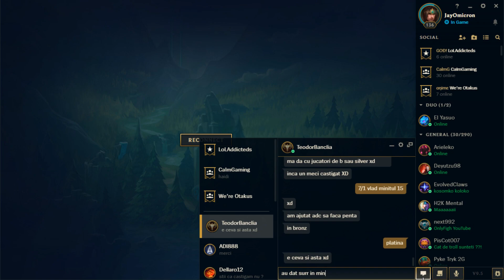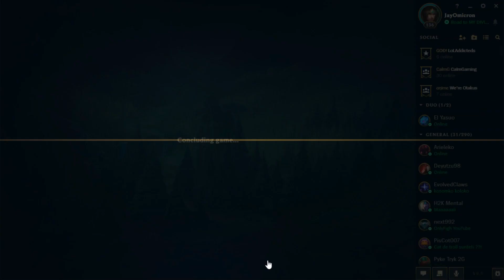JayOmicron - INTRAM PLATINA BOYS AND GIRLS! - #5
Salut ! Eu sunt JayOmicron.

18

🏙De unde esti?🏙
Bacau

💻Componentele tale?💻
Placa de baza ASRock B250 Pro4, Socket 1151
Memorie ADATA XPG Z1 Red, 8GB (2x4GB) DDR4, 2400 MHz, CL 16
Procesor Intel Core™ i5-7400, 3.00Ghz, Kaby Lake, 6MB, Socket 1151
Placa video ASUS GeForce GTX 1050 Ti STRIX GAMING O4G, 4GB DDR5, 128-bit
HDD Seagate BarraCuda® 2TB, 7200rpm, 64MB cache, SATA III
Sursa Corsair VS Series CP-9020097-EU, 550 W, PFC Activ, ATX 2.31, 12 cm fan
Carcasa Segotep Hallo 3